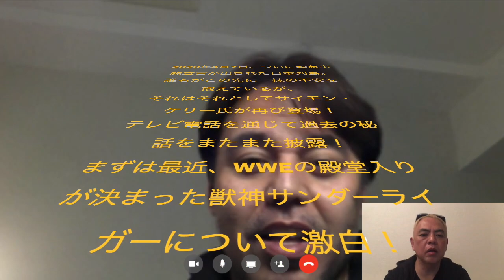「純な船木誠勝と逞しい山田恵一」ターザン山本！ と『週刊プロレス』season.5-1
◉⬇︎『熱闘塾〜格闘芸術を33倍楽しく観る方法〜』
主宰者の“Show”大谷泰顕は、K-1、PRIDEの末端に棲息し、その創り手たちとともに格闘ロマンの実現に尽力してきた格闘業界の鬼っ子（？）。また、『U多重アリバイ』（スコラ）『PRIDE最後の日「殺し」の継承』（幻冬舎）『文庫版·猪木詩集』（角川書店）等も手がけた。最近はRIZIN公式パンフレットのお手伝い。なお、本サロンメンバーには不定期開催ながら、MC：“Show”大谷泰顕の幅広い交友関係の中から異色のゲストを招いて話を訊く、『原論大戦争』なる独自のトークイベントも先行告知。月に一度のオフ会も。さあ、貴方も「格闘芸術」を狂有する旅へ！